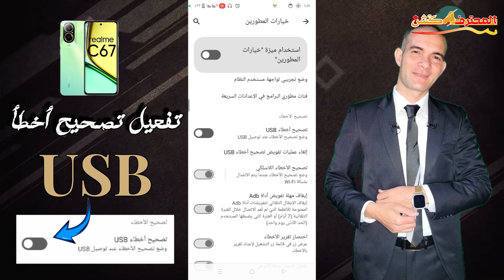طريقة تفعيل تصحيح اخطأ USB فى هاتف Realme c 67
السلام عليكم ورحمة الله وبركاتة , اهلاً وسهلاً بكم في قناة المحترف اكشن مع أحمد خلاف شرح اليوم عن طريقة تفعيل تصحيح اخطأ USB فى هاتف Realme c 67 , لكى تتمكن من الاستفادة الكاملة من هذة الميزة الاكثر من رائعة فى نقل الملفات ومشاركة بيانات الانترنت وغيرها من الميزات الرائعه من خلال توصيل الهتف بالكمبيوتر عن طريق USB , اضغط لايك واشترك في قناة المحترف اكش وفعل زر الجرس عشان يوصلك كل جديد وحصري .
تفعيل تصحيح أخطاء USB
Realme C67 تصحيح USB
طريقة تفعيل تصحيح أخطاء USB
كيفية تفعيل تصحيح الأخطاء USB Realme
حل مشكلة تصحيح أخطاء USB
الشرح كامل على مدونة المحترف اكشن